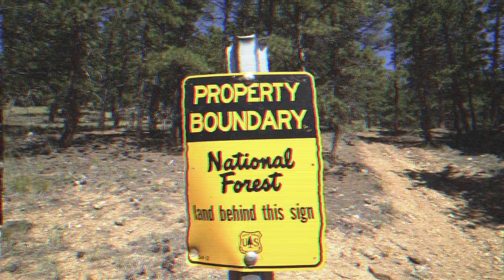She Walks The Woods | Movie Trailer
Kings of Horror presents: She Walks The Woods
Over 1600 people have gone mysteriously missing in our national forests and a group of friends, while filming an amateur survival web series, encounter the thing that’s responsible.